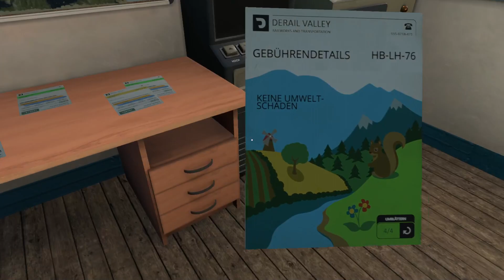DERAIL VALLEY #017 Nächster Bahnhof